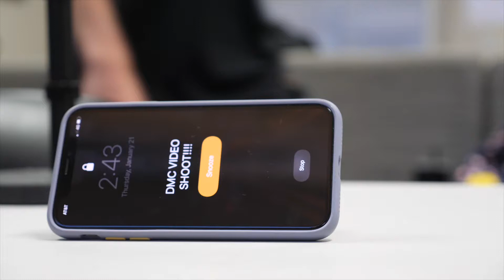D.M.C. Promotional Trailer (2021)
Modeled after a classic 70's cop show intro.